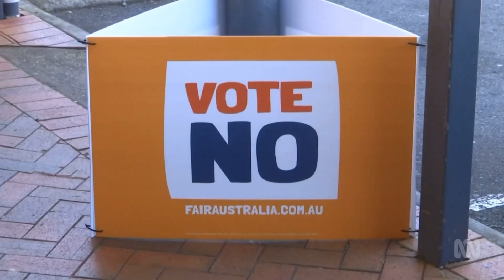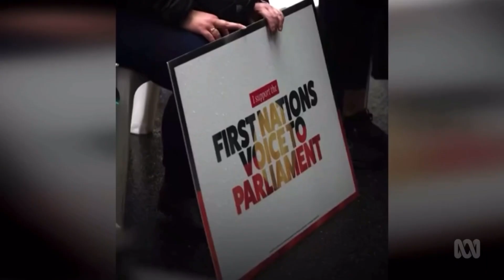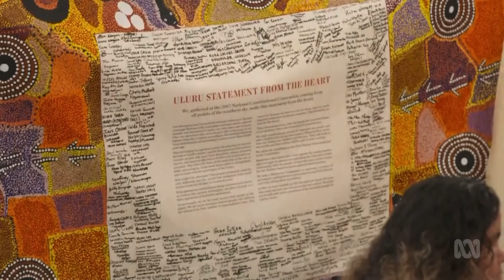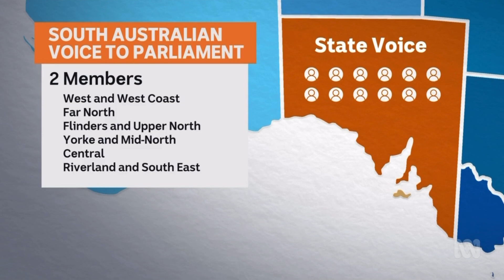DRUM SPECIAL - OUTSIDE BROADCAST FROM ADELAIDE, SOUTH AUSTRALIA (21/09/23)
WITH GUESTS: AUNTY SUE HASELDINE – KOKATHA ELDER, KIRSTIE PARKER – STRATEGIC ADVISER TO THE ULURU DIALOGUE, TORY SHEPHERD – SENIOR REPORTER AT GUARDIAN AUSTRALIA, AND SAM SHAHIN – BUSINESSMAN AND MANAGING DIRECTOR OF THE BEND MOTORSPORT PARK